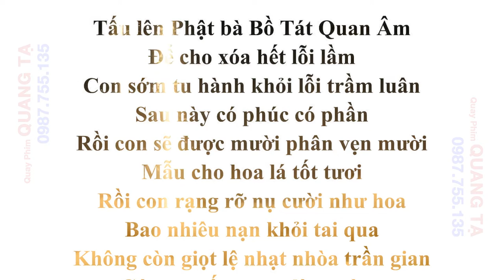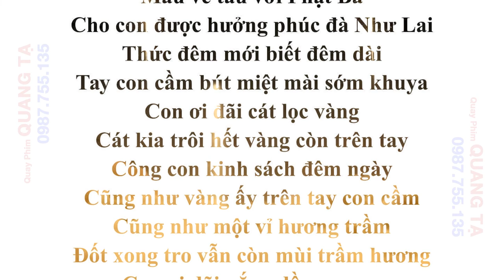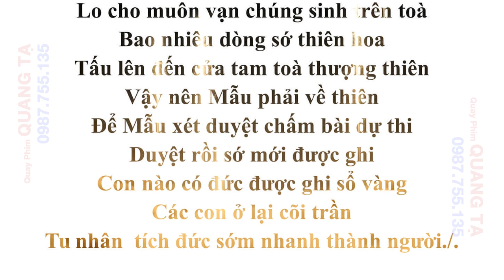Kinh Mẫu Thượng Thiên Mới Nhất 2022 | Kinh Phật Mẫu Hoàng Thiên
ĐĂNG KÝ ĐỂ CẬP NHẬT VIDEO MỚI NHẤT
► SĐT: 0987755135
Cảm ơn !